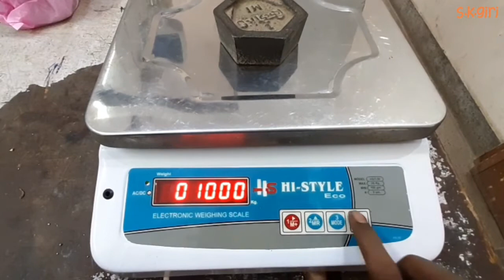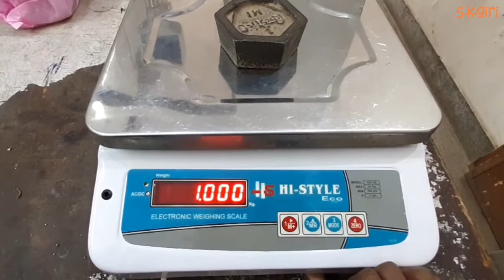Calibration Process 30Kg Electronic Weighing Scale oF Hi Style Goldtech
•Godrej Value Counter

•Maxsell Value Counter

•LACTOSCANE CALIBRATION

•COUNTING MACHINE

FILM CAPACITOR

CERAMIC CAPACITOR

POLYESTER CAPACITOR

The Resistor. ...

S.K.GIRI

Sidh mechanic